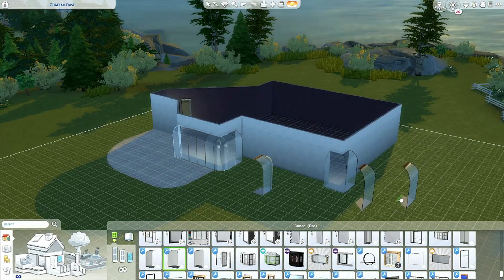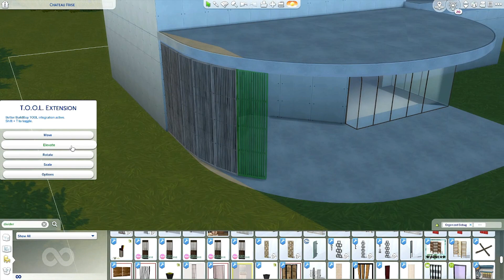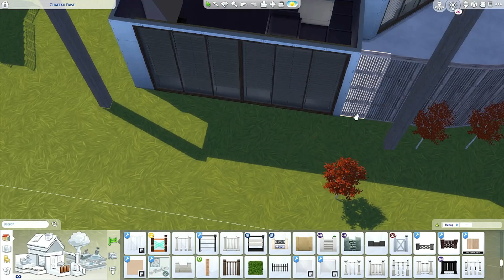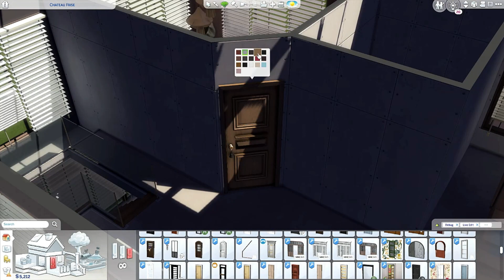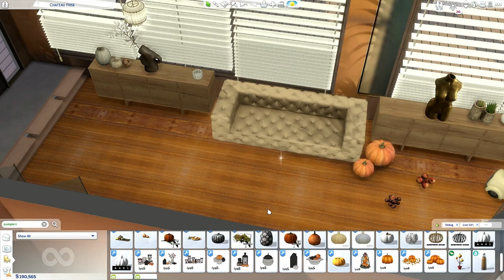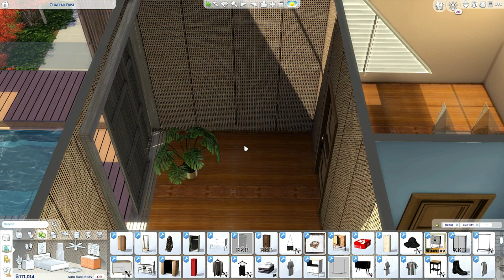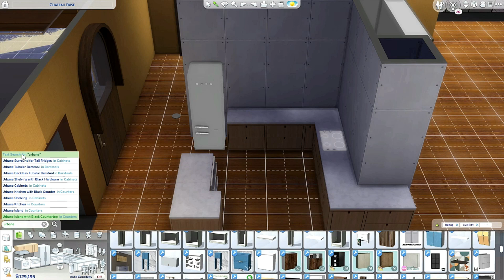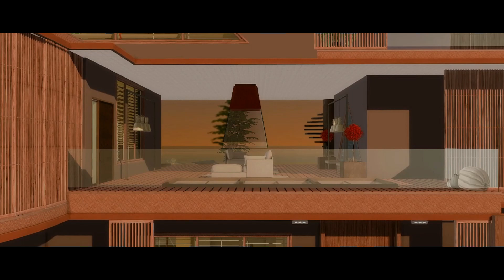𝚃𝙷𝙴 𝚂𝙸𝙼𝚂 𝟺 | AUTUMN MANSION | FAMILY HOME FOR 5 | CC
Earlier Access - public release the 1 of January
Reshade: Intramoon Vespera
𝙼𝚞𝚜𝚒𝚌 𝚊𝚗𝚍 𝙻𝚒𝚌𝚎𝚗𝚜𝚎 𝚋𝚢 :
𝚈𝚘𝚞𝚃𝚞𝚋𝚎 𝙶𝚊𝚕𝚕𝚎𝚛𝚢
𝚂𝚘𝚌𝚒𝚊𝚕:
0:00 Intro
0:33 Speedbuild
33:12 Tour
36:14 CC Creators